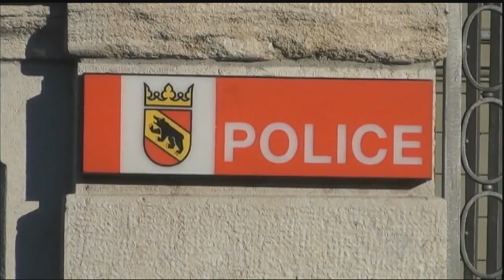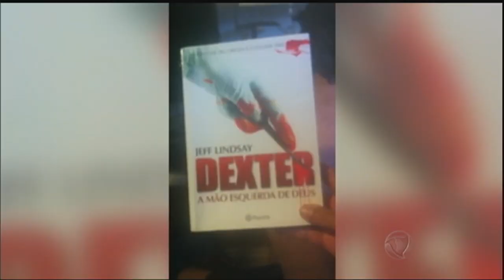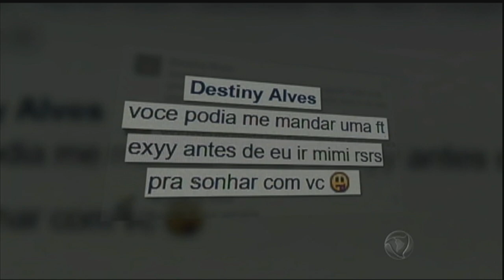PF prende integrantes de rede internacional de pedofilia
Três homens foram presos em São Paulo, suspeitos de fazer parte de uma rede de pedofilia internacional. Na casa de um deles, a polícia encontrou mais de sete mil arquivos pornográficos envolvendo crianças de todas as idades. No Rio de Janeiro, uma outra operação das polícias fluminense e paulista prendeu um analista de sistemas, em um condomínio de luxo, pelo mesmo motivo. Ele teria confessado que se relacionava pela internet com adolescentes.